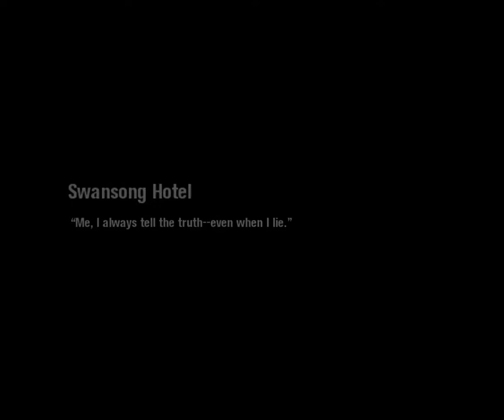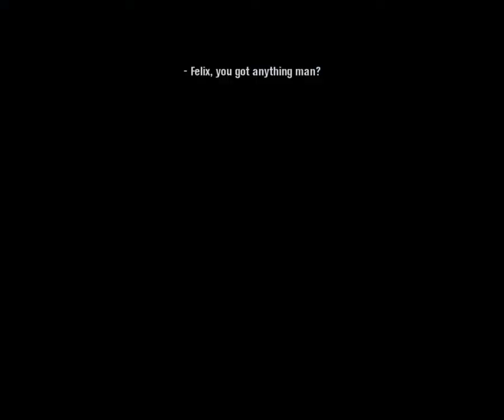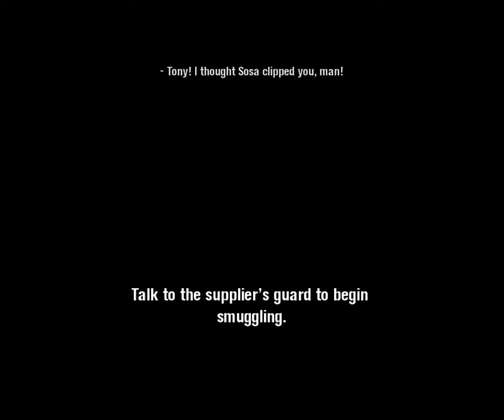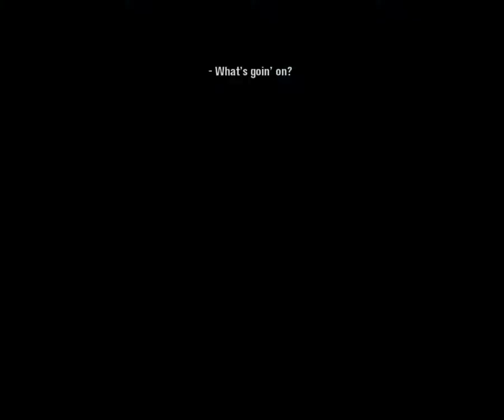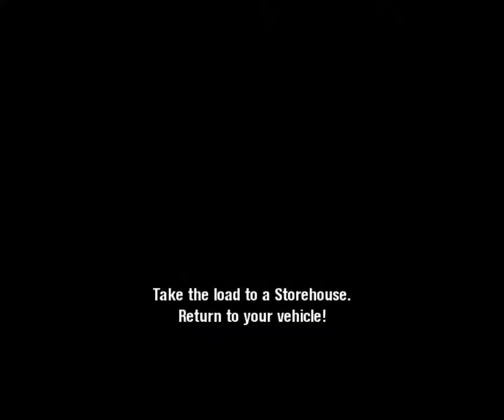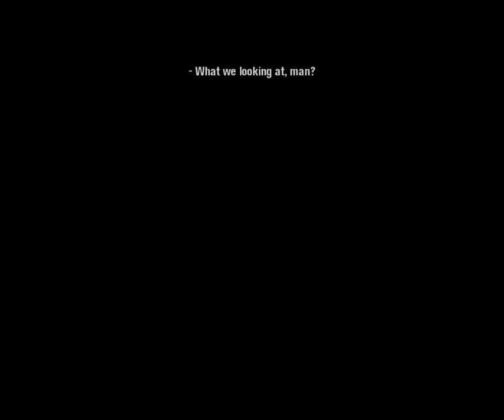Scarface The World Is Yours PC 2006 TOSP #8